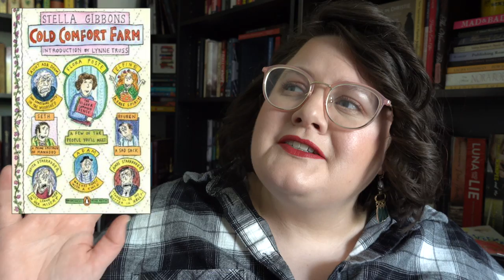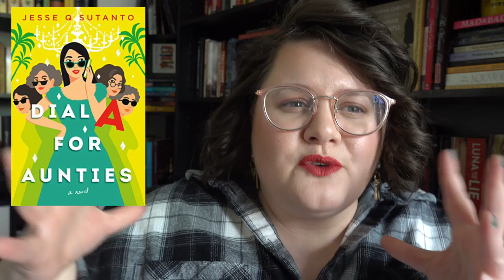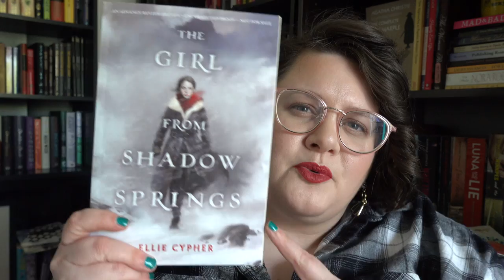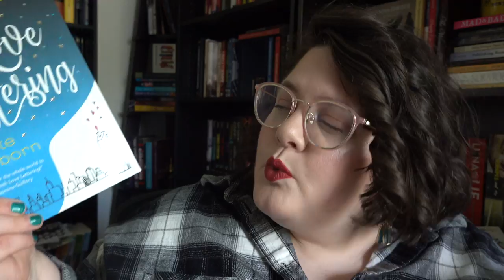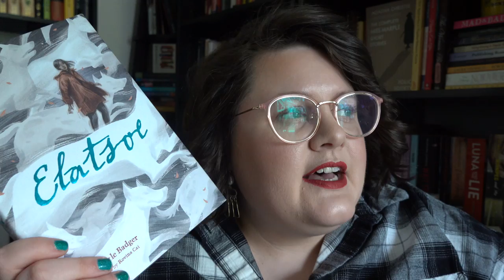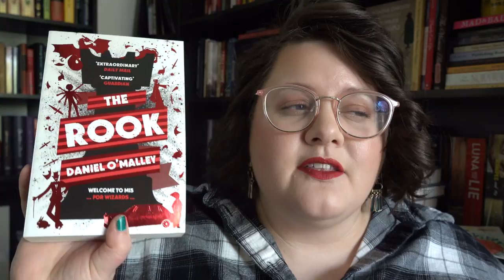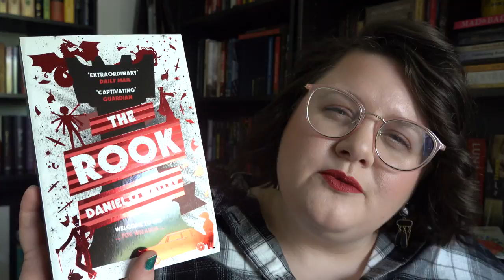Some of the Most Unique Books I've Read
It's hard to find books that are unique, but here are some books that I think are at least somewhat unique in some aspect!

Lipstick: Los Anjealous by Dose of Colors

COLD COMFORT FARM by Stella Gibbons
DIAL A FOR AUNTIES by Jesse Q Sutanto
SOLACE ISLAND by Meg Tilly
TRANSCENDENCE by Shay Savage
THE GIRL FROM SHADOW SPRINGS by Ellie Cypher
JANE DOE by Victoria Helen Stone
LOVE LETTERING by Kate Clayborn
ELATSOE by Darcie Little Badger
THE HOUSE IN THE CERULEAN SEA by TJ Klune
THE ROOK by Daniel O'Malley
THE LIBRARY AT MOUNT CHAR by Scott Hawkins

Equipment I use:
**Light boxes